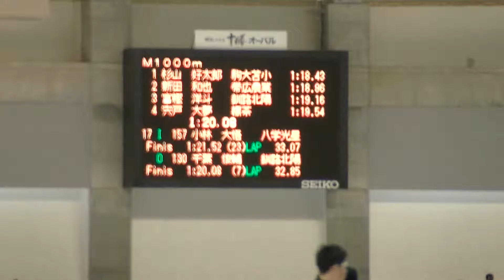2017 高校選抜スピードスケート競技会 男子 M1000 17